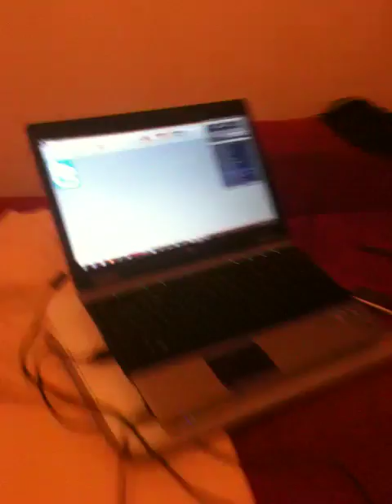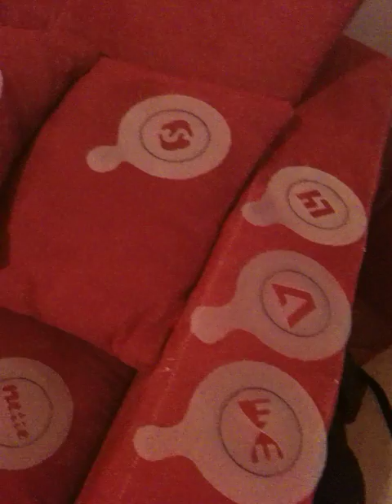WebExpo 2010 - příprava coffe art šablony.MOV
Příprava @WebExpo Prague coffee art